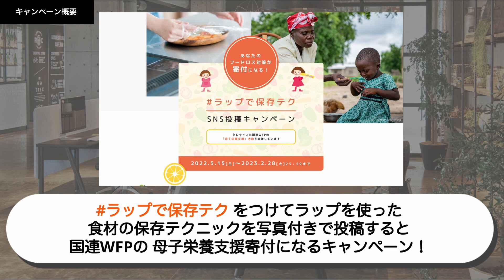【商品理解できる】クレラップの保存テクニックが充実！国連WFPの母子栄養支援寄付もできるデジタルプロモーション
ラップで保存テク SNS投稿キャンペーン｜クレライフ

ラップで保存テクをつけてラップを使った食材の保存テクニックを写真付きで投稿すると 国連WFPの 母子栄養支援寄付になるキャンペーン

■Twitterキャンペーンの仕組み、企画方法〜事例まですべてまとめたホワイトペーパー公開中